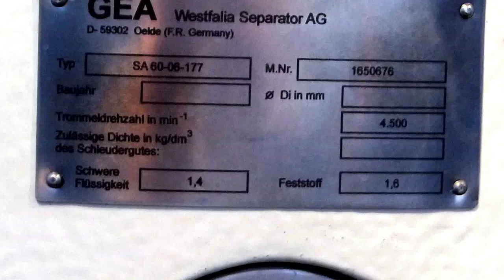✔ GEA Westfalia Separator SA 60-06-177 factory rebuilt / generalüberholt – Centrimax